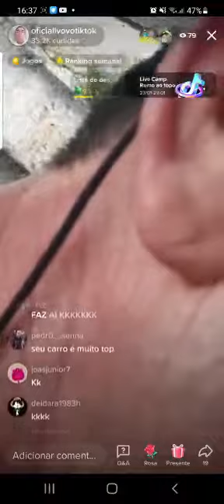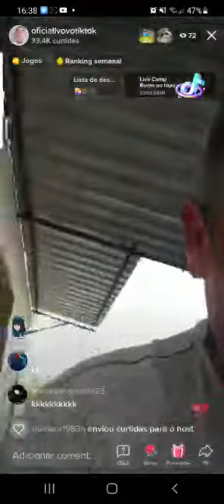trolou simoninha em live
code:vovotiktok